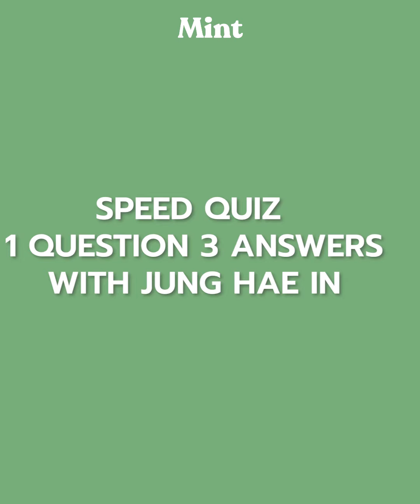Exclusive! พระเอกหล่อ ‘Jung Hae In’ ตอบคำถามแบบวงในสุดๆ กับ Speed Quiz | MINT MAGAZINE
Exclusive! Mint อยู่กับนักแสดงหนุ่ม ‘จองแฮอิน’ (Jung Hae In บินลัดฟ้ามาเมืองไทยในรอบ 4 ปี จัดแฟนมีตติ้ง Viu Scream Dates presents JUNG HAE-IN “THE 10TH SEASON” FAN MEETING IN THAILAND 2024 เมื่อวันเสาร์ ที่  21 ตุลาคม 2566 ที่ผ่านมา เราเลยขอมาจับเข่าคุยสัมภาษณ์สุดเอ็กซ์คลูซีฟ พร้อม Speed Quiz กับคำถามแบบวงในใกล้ชิดสุดๆ ที่แฟนๆ อยากรู้!